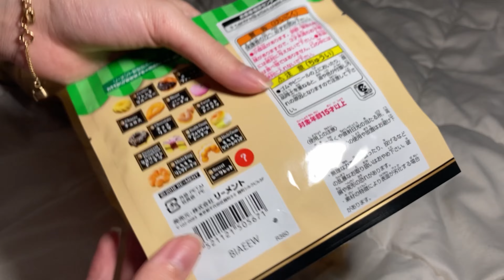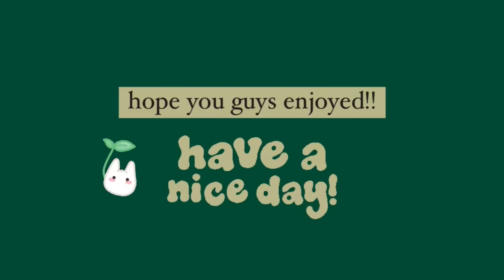Cumulative Squishy Haul ✧*:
hi!! i will probs not be posting too often during summer bc im going on a trip for a vv long time so yea :
URGHHH the quality always comes out way worse than before i upload 😭
For now,  hope you enjoy this video ☺️
-xx :*:✼✿

Keywords for algorithm:
squishy package , squishy , squishies , squishy haul , licensed squishies, modes4u , haul , cafedn , instagram sellers, ig , i-bloom, ibloom , koala march , collection

Rudolph (Prod. by Lukrembo)